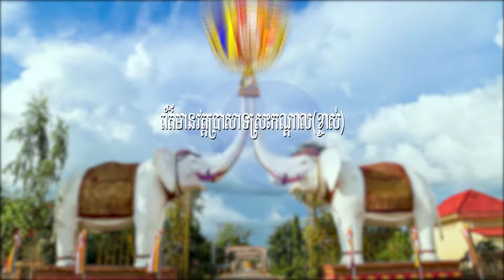ពុទ្ធបរិសទ្យចូលរួមទ្រទង់វិស័យនានា និងថ្វាយបង្គំពុទ្ធស្ថានក្នងវត្តប្រាសាទស្រះកណ្តាលខ្ចាស់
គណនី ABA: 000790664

ហ្វេសប៊ុក
Chan_Sochun ចាន់_សុជន វត្តប្រាសាទស្រះកណ្តាល_#(ខ្ចាស់)